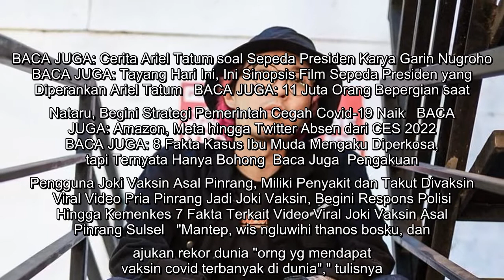Pria Mengaku Joki Vaksin Sudah Disuntik 16 Kali, dr. Tirta Buka Suara